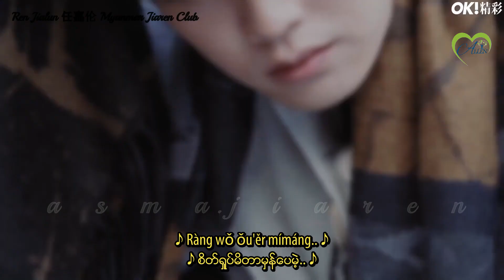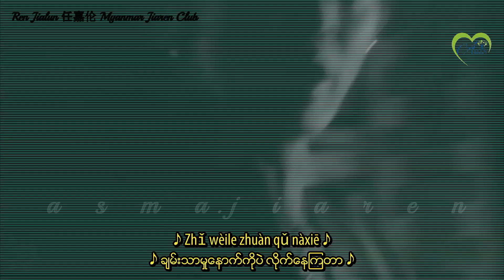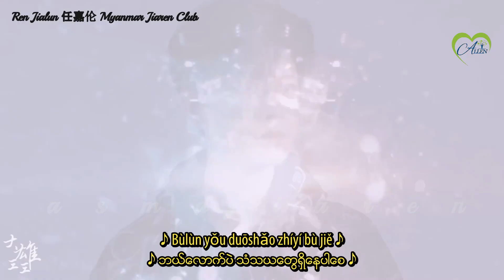🎵05.《未公开备忘录》・Undisclosed memorandum Arr & Comp：YingdiinDy, PRISMFILTER Lyr：♥️RenJialun♥️,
💎・三十三・💎NEW ALBUM ♾ "33" ♾
♥️♥️ကော ကိုယ်တိုင် ဝင်ရေးထားတဲ့ သီချင်းလေး..♥️♥️
(မြန်မာစာတန်းထိုး) HD

　🎵05.《未公开备忘录》・Undisclosed memorandum
　　Arr & Comp：YingdiinDy, PRISMFILTER
　　Lyr：♥️RenJialun♥️, JungleNightMG

Translated & Encoded by A s m a . J i a r e n

ဘယ်တုန်းကမှ မထုတ်ပြဖူးတဲ့ အတွင်းစိတ်တစ်ခု..
Urban R&B အမျိုးအစားကို အခြေခံထားတဲ့
ညနက်နက်မှာ အဆွေးဓါတ်ခံအပြည့်နဲ့ တစ်ကိုယ်တည်းတီးတိုး ရေရွတ်မိနေတဲ့ ခံစားချက်
တစ်ညလုံး သူ့ကိုယ်သူ အေးအေးဆေးဆေးလေး စကားတွေပြောနေမိတာလေး..
မျက်ရည်ကျရတဲ့ ကြည်နူးစရာ သီချင်းလေးတစ်ပုဒ် 💪🏻❤️

"မင်းရဲ့ ဆန္ဒတွေကို မေ့လိုက်တော့မှာလားလို့ ကိုယ့်ကိုယ်ကိုယ် မေးမိတိုင်း
အရင်ဆုံး မျက်လုံးထောင့်နားက မင်းမျက်ရည်တွေကို သုတ်လိုက်
ပြီးရင် ပြုံးပြီးသာပြောလိုက်.. ဘယ်မေ့ပါ့မလဲ" တဲ့

ဒီသီချင်းထဲက စာသားအများစုက ကောစိတ်ထဲတွင် ဖွင့်ဟချက်တွေ
သူ့ခံစားချက်တွေကိုလည်း ပြောပြထားတယ်။
ဒီလမ်းပေါ်မှာ သူရင်ဆိုင်ခဲ့ရတဲ့ အခက်အခဲတွေ အကူအညီမဲ့ရင်ဆိုင်ခဲ့ရတဲ့အချိန်မှာတောင်
သူ့နှလုံးသားထဲက အသံ သူ့ဆန္ဒတွေကို သူဘယ်တော့မှ မမေ့ခဲ့ပါဘူး..

@任嘉伦Allen​[/cp]
20230131